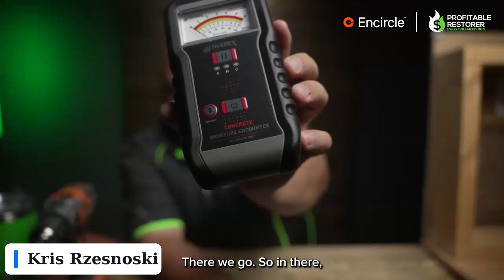Ask Kris Anything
Get Your Restoration Questions Answered!

On November 7th, Certified Restorer Kris Rzesnoski joined us for an insightful one-hour Q&A session - but just because it is over doesn't mean you missed out!

Whether you’re seeking technical restoration knowledge or tips to boost your business profitability, Kris is here to help. This is a fantastic opportunity to listen in as Kris answers industry-focused questions and provides valuable insights to elevate your restoration game.

Listen in to this on-demand recording now!

00:00 - Intro & Business Advice
10:18 - Content Management
20:52 - Water Mitigation
52:10 - Fire Restoration & Equipment